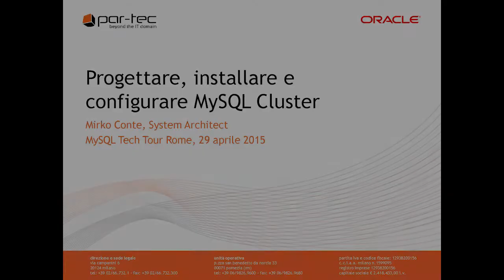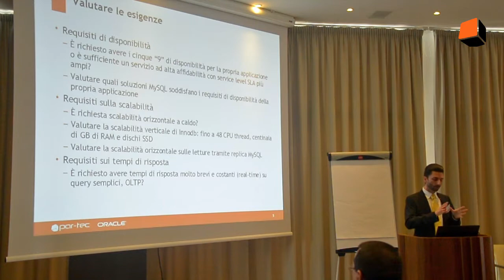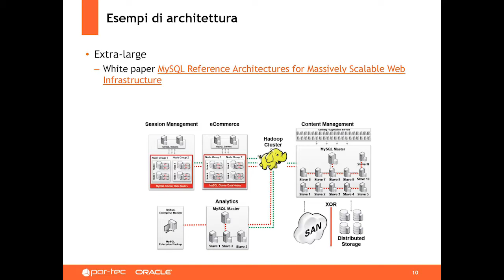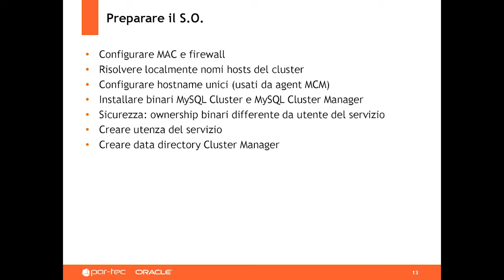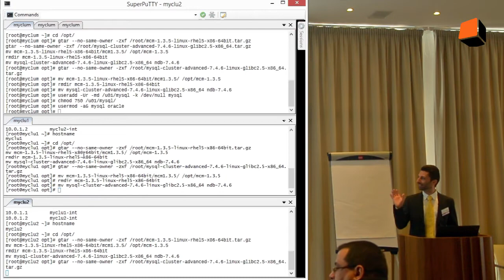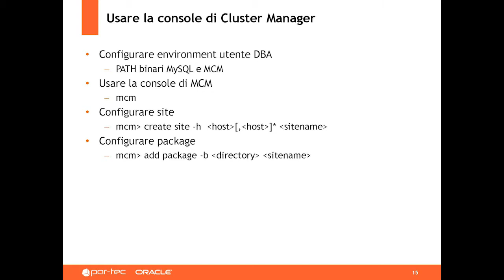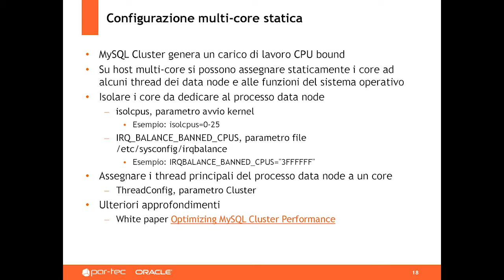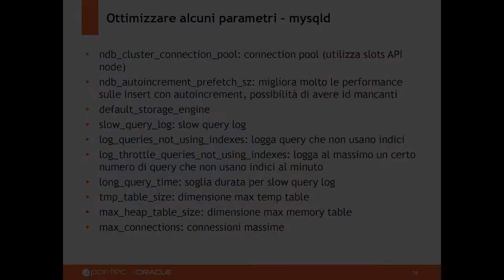MySQL Tech Tour 2015 - Progettare, installare e configurare MySQL Cluster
Il TechAdvisor Mirko Conte spiega come progettare, installare e configurare MySQL Cluster, la versione di punta del database open source più utilizzato al mondo.

Durante la presentazione, Mirko ha condiviso numerose informazioni teoriche e pratiche per comprendere dove, come e quando utilizzare al meglio MySQL Cluster. In questa sessione ha trattato i seguenti punti:
- Valutare MySQL Cluster nel proprio progetto
- Esempi di architettura
- Requisiti hardware/network
- Sessione hands-on

Per saperne di più, scaricate le slide e guardate il video della presentazione del nostro TechAdvisor su